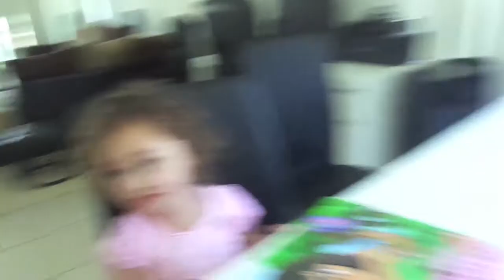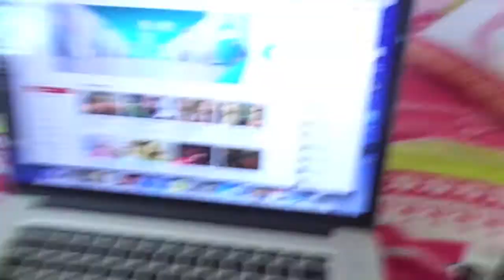2YR OLD PUTS HERSELF TO BED! - 7th January 2014